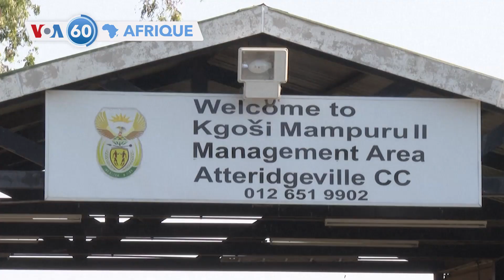Farafina gun kibaruyaw sange bi woro kono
Farafina gun kibaruyaw sange bi woro kono: Sierra Leone jamanatigi kɔrɔ Ernest Bai Koroma, n’o ye jamana ɲɛmɔgɔya Kɛ kabini 2007 sàn fo 2018 sàn, o jalakilen dòn  k’a sababu Kɛ a jɔyɔrɔ fɔlen ye novembre kalo tle 26 ko kɛlenw na, n’o y’a Jira ko “a ye fanga-dafiri k’a ɲini” fanga fɛ.